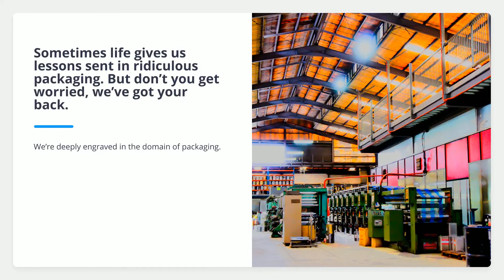The Custom Boxes | Short Run Packaging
The Custom Boxes | We’re short run packaging specialist, which means Custom Printed Boxes & Custom Packaging Solutions.